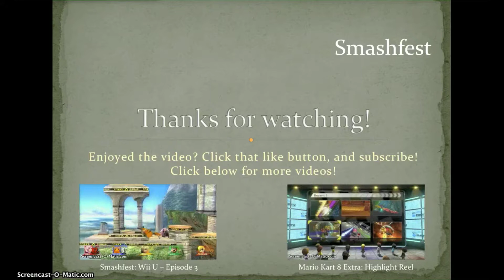Smashfest: Wii U - Episode 4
Time for some 6-player and 8-player Smash! We head to some bigger stages, Hyrule Temple and Palutena's Temple!
Links
Like EpicAiAi90 on Facebook: